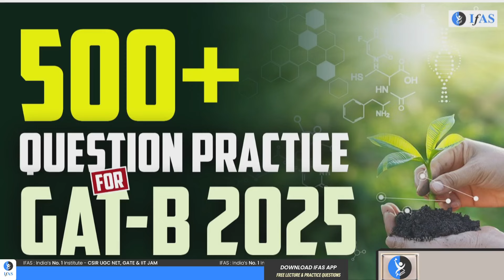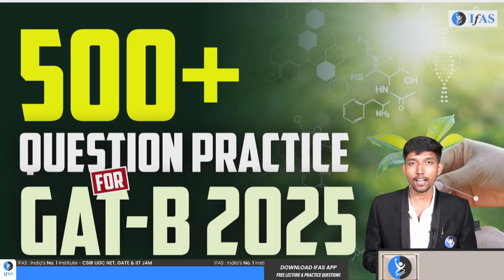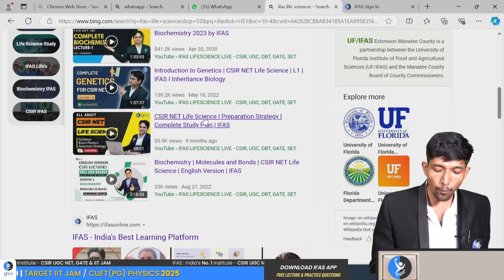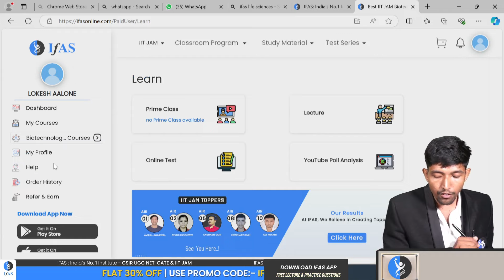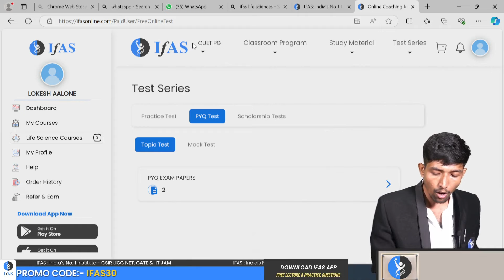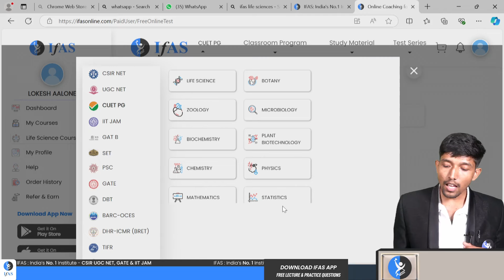500+ GAT B Questions Practice 2025 | GAT - B Test Series / Topic Test / Unit Test / Mock Test | IFAS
Prepare for GAT B 2025 with over 500+ GAT B Questions Practice 2025 in this comprehensive series! Whether you're looking for GAT B test series, GAT B topic test, GAT B unit test, or full-length GAT B mock test, IFAS has got you covered. This video dives into a wide range of GAT - B practice question to help you get exam-ready.

Our specially curated GAT - B question practice is designed to match the difficulty level of the actual exam, ensuring you're tackling the GAT B most probable questions 2025 and GAT B important questions 2025. We also include GAT B expected questions and GAT B practice questions to give you the best preparation possible.

Whether you're focusing on GAT - B unit test, GAT - B topic test, or full-length GAT - B mock tests, our question sets provide valuable insights into the key topics and concepts you need to master. This video also offers GAT-B question practice and GATB question practice to help you practice with confidence.

Don't miss this opportunity to cover all the essential important questions for GAT B 2025 and excel in your preparation. Start your GAT B question practice 2025 now with IFAS and boost your chances of success with GAT B Question 2025.

Dear Aspirants,
To get detailed free counselling session, you can fill the form 👉:

Points Covered in this video:
00:00:00 500+ GAT B Questions Practice 2025 Introduction
00:03:12 FREE GAT B Test Series / Topic Test / Unit Test / Mock Test 2025